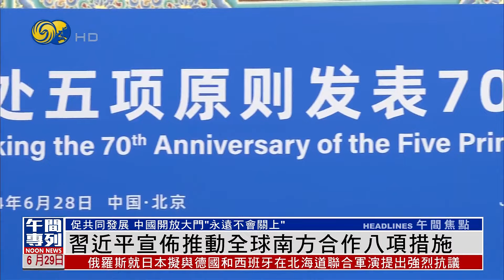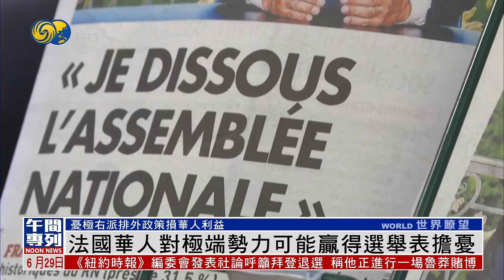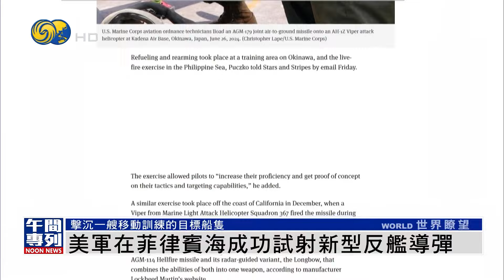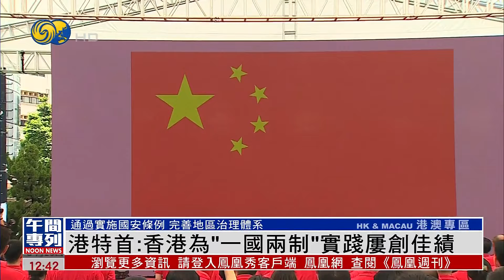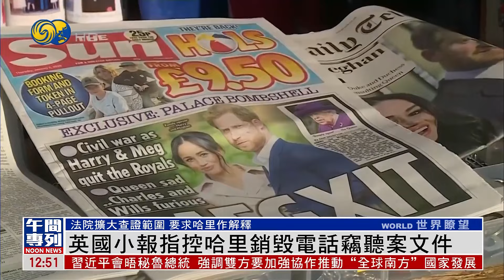《鳳凰午間專列》多國媒體評拜登特朗普辯論表現不留情面；美日韓“自由之刃”三邊聯合軍演29日落幕；深中通道工程創多個世界紀錄｜20240629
首場美國總統候選人辯論後，國際媒體專家都有不同解讀，但有評論形容，美國民主黨總統參選人拜登表現虛弱，是在全世界面前自我毀滅，而共和黨總統參選人特朗普咄咄逼人，像在一場真人秀辯論中謊話連篇。不過，有媒體形容，“新特朗普時代”即將來臨。

據韓聯社29日報道，美日韓首次“自由之刃”三邊聯合軍演將於6月29日下午落幕，三國表示希望加強對朝鮮的威懾力。

深中通道刷新了多項世界紀錄，是連接珠江口東西兩岸的大型高速公路通道。深中通道籌備七年，建設七年，工程擁有多項世界之最。參與建設的工程師表示，深中通道攻克多個製造難關，能參與其中非常榮幸。